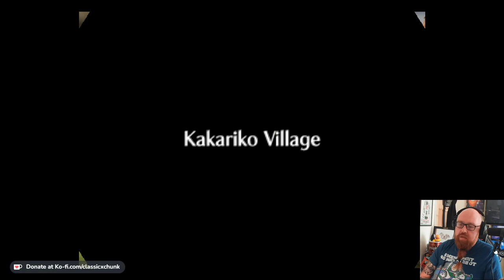[1st Play] Finally, we can move past that damn water temple!